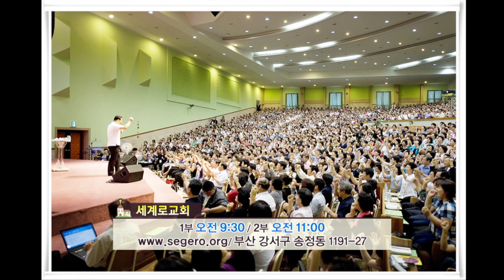[CTS2] 하나님의 마음-파격적인 축복 | 세계로교회 손현보목사 [주일예배 / 설교]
설교 제목 : 하나님의 마음-파격적인 축복

성경 구절 : 사무엘하 7장 8절 ~ 16절

8. 그러므로 이제 내 종 다윗에게 이와 같이 말하라 만군의 여호와께서 이와 같이 말씀하시기를
    내가 너를 목장 곧 양을 따르는 데에서 데려다가 내 백성 이스라엘의 주권자로 삼고
9. 네가 가는 모든 곳에서 내가 너와 함께 있어 네 모든 원수를 네 앞에서 멸하였은즉 땅에서
    위대한 자들의 이름 같이 네 이름을 위대하게 만들어 주리라
10. 내가 또 내 백성 이스라엘을 위하여 한 곳을 정하여 그를 심고 그를 거주하게 하고
      다시 옮기지 못하게 하며 악한 종류로 전과 같이 그들을 해하지 못하게 하여
11. 전에 내가 사사에게 명령하여 내 백성 이스라엘을 다스리던 때와 같지 아니하게 하고
      너를 모든 원수에게서 벗어나 편히 쉬게 하리라 여호와가 또 네게 이르노니
      여호와가 너를 위하여 집을 짓고
12. 네 수한이 차서 네 조상들과 함께 누울 때에 내가 네 몸에서 날 네 씨를 네 뒤에 세워
      그의 나라를 견고하게 하리라
13. 그는 내 이름을 위하여 집을 건축할 것이요 나는 그의 나라 왕위를 영원히 견고하게 하리라
14. 나는 그에게 아버지가 되고 그는 내게 아들이 되리니 그가 만일 죄를 범하면 내가 사람의 매와
       인생의 채찍으로 징계하려니와
15. 내가 네 앞에서 물러나게 한 사울에게서 내 은총을 빼앗은 것처럼 그에게서 빼앗지는 아니하리라
16. 네 집과 네 나라가 내 앞에서 영원히 보전되고 네 왕위가 영원히 견고하리라 하셨다 하라